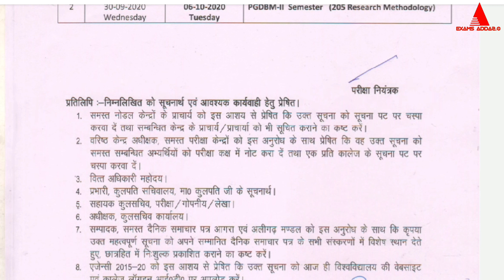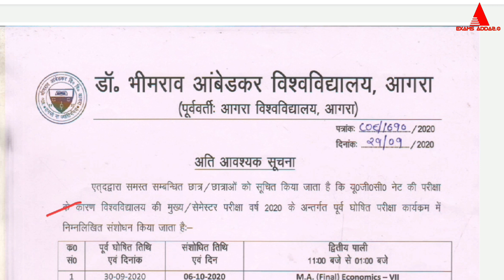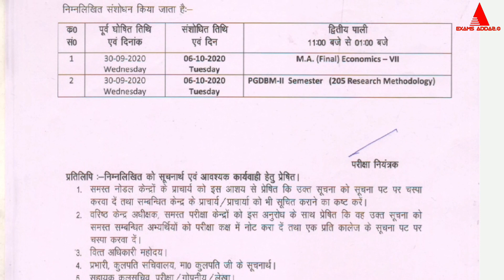🔴 आवश्यक सूचना!! || Dbrau/Agra University || Important Notice for Students || Examsadda2.0